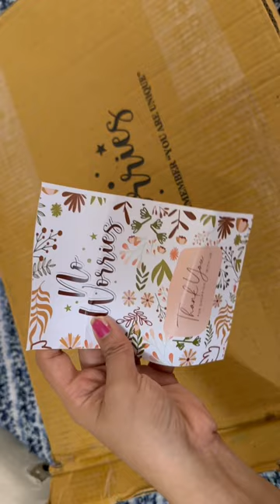decor#NoWorries Wall art paintings for home decoration Theme - Mandala)